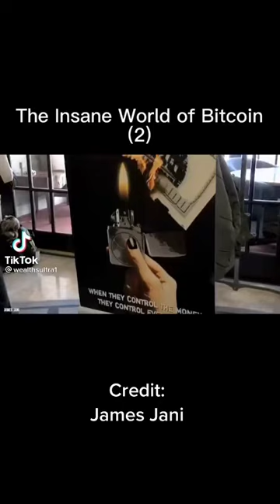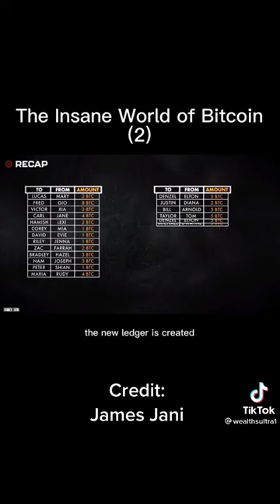Insane World of Bitcoin...!! - Daily Crypto Topics